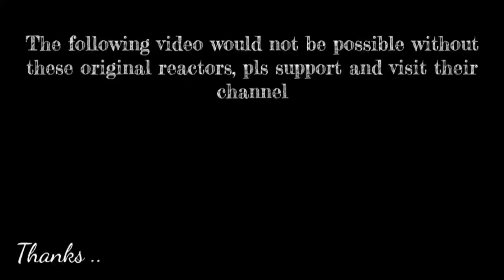Attack on Titan Season 2 episode 7 reaction mashup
Attack on Titan, Shingeki no Kyojin S2 episode 7, reaction mashup,
Episode 7 : Close Combat / Da Tou Kyou (打・投・極)

Anime : Attack on Titan / Shingeki no Kyojin / 進撃の巨人
Studio : Production I.G, Wit Studio

The following video would not be possible without these original reactors, pls support and visit their channel 👇